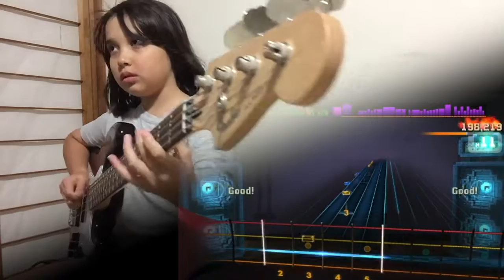Kate Plays Rocksmith - Living in America - James Brown - 94%